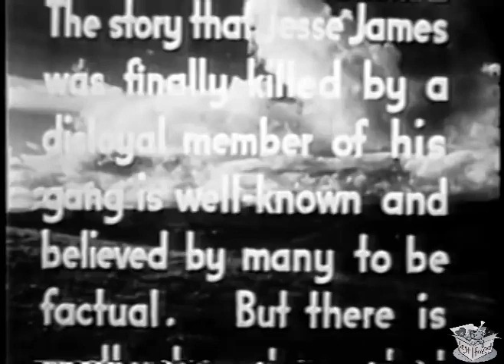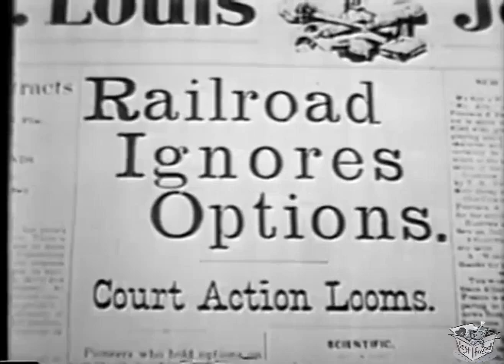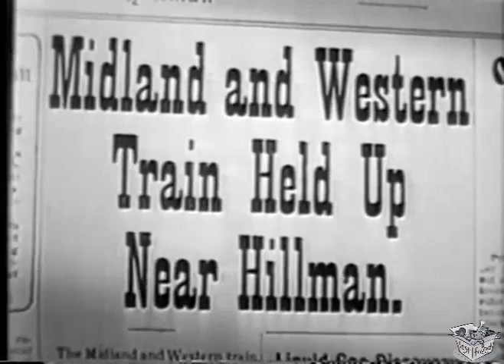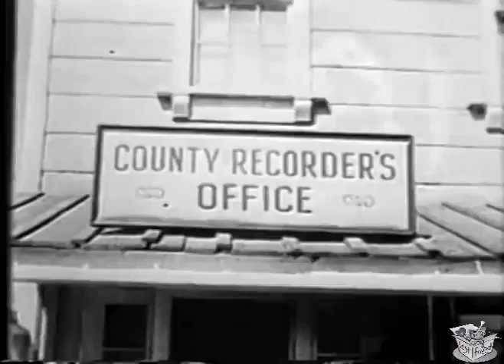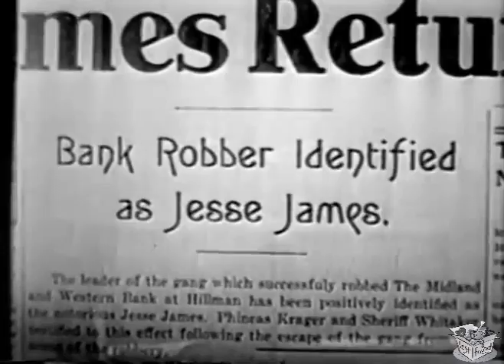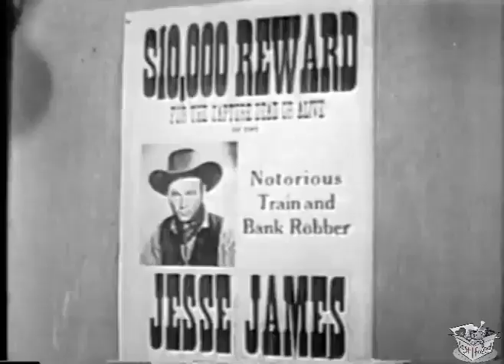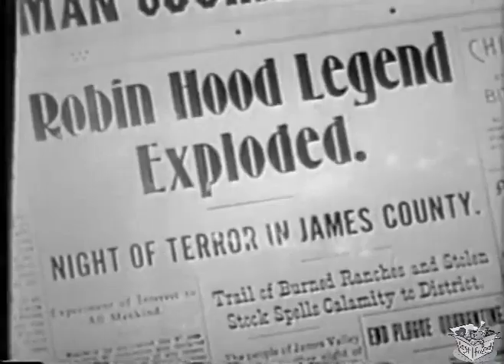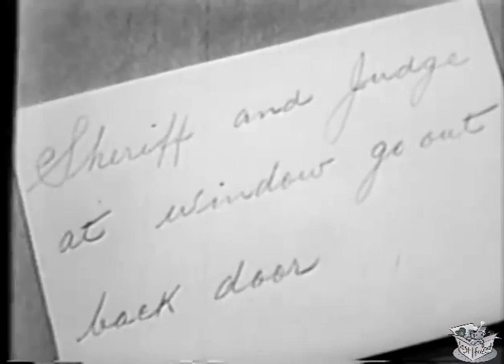JESSE JAMES AT BAY (1941) Roy Rogers, George 'Gabby' Hayes and Sally Payne | Drama, Western | B&W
Jesse James at Bay is a 1941 American western film directed by Joseph Kane and starring Roy Rogers, George "Gabby" Hayes and Sally Payne. Roy Rogers plays dual roles in this film. It was produced and distributed by Republic Pictures.

Synopsis

When Jesse learns that crooked banker Krager is cheating settlers, he and his gang rob trains to obtain cash for them to purchase their land. Krager, finding a Jesse look-alike in Clint Burns, hires him to wreak havoc on the ranchers pretending to be the fearsome outlaw. When Jesse confronts and kills Burns, he switches clothes and goes after the crooked gang.

Cast & Crew

Roy Rogers as Jesse James/Clint Burns
George 'Gabby' Hayes as Sheriff Gabby Whitaker
Sally Payne as Polly Morgan
Pierre Watkin as Phineas Krager – Land Dealer
Ivan Miller as Judge Rutherford
Hal Taliaferro as Paul Sloan, Lawyer
Gale Storm as Jane Fillmore, 'St. Louis Journal' Reporter
Roy Barcroft as Henchman Vern Stone
Jack Kirk as Henchman Rufe Balder

Directed by: Joseph Kane
Screenplay by: James R. Webb
Story by: Harrison Jacobs
Produced by: Joseph Kane
Cinematography: William Nobles
Edited by: Tony Martinelli
Production Company: Republic Pictures
Distributed by: Republic Pictures
Release Date: October 17, 1941
Running Time: 56 minutes (53 minutes)

Country: United States
Language: English